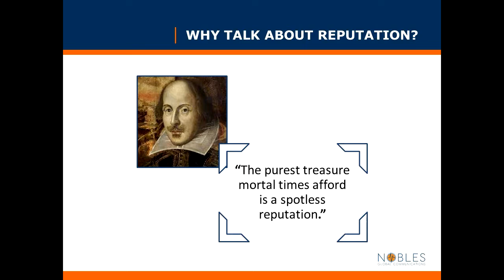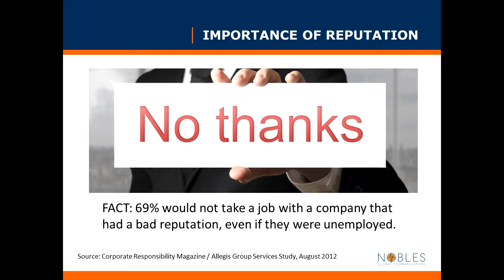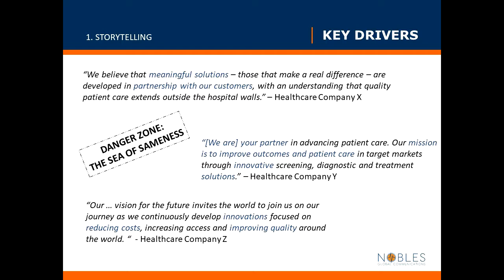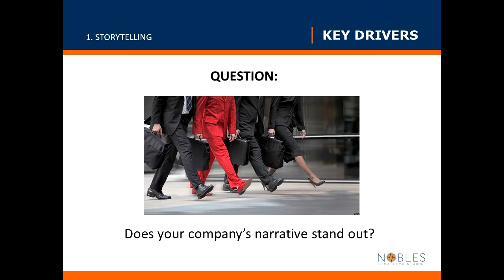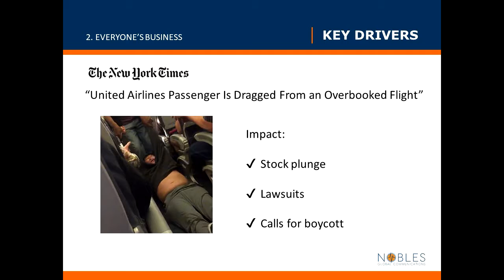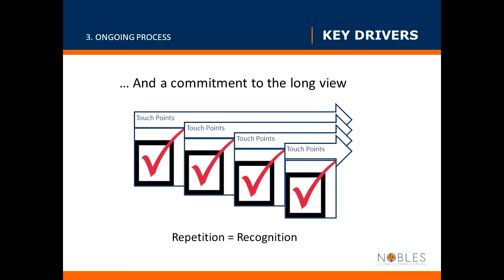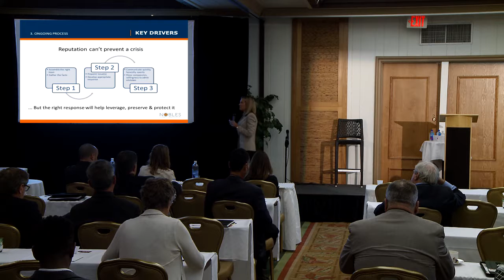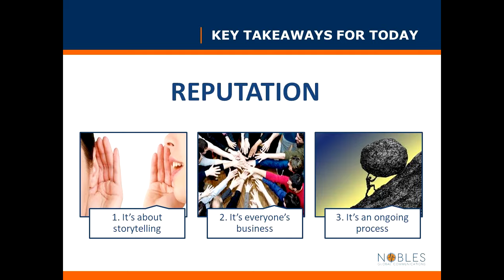Reputation Management in the Medical Device Industry Video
Laura Nobles of Nobles Global Communications discusses Reputation Management in the Medical Device Industry. This talk was held at the Med Tech Monday Conference in Irvine CA.